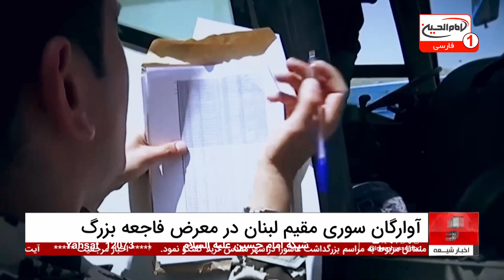چشم‌پوشی جهانی از رنج پناهجویان سوری در لبنان: چرا کسی کاری نمی‌کند؟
پناهجویان سوری که در لبنان اقامت دارند با چالش‌های عظیمی مواجه هستند. طبق گزارش‌ها، ۹ نفر از هر ۱۰ پناهجوی سوری زیر خط فقر زندگی می‌کنند و به کمک‌های بشردوستانه نیاز دارند.
شرایط سخت اقتصادی و اجتماعی لبنان وضعیت آنها را بدتر کرده و بسیاری از آنها با تبعیض، خشونت و اخراج اجباری روبرو هستند. این پناهجویان برای یافتن زندگی بهتر مجبور به مهاجرت به اروپا می‌شوند، اما مشکلات بسیاری در راه دارند. "رنج پناهجویان سوری" در لبنان یک بحران انسانی بزرگ است که نیازمند توجه و اقدام فوری است.

این ویدئو اخبار شبانگاهی شبکه جهانی امام حسین علیه السلام است که به بررسی وضعیت وخیم پناهجویان سوری در لبنان می‌پردازد. با تماشای این ویدئو، از آخرین اخبار و تحولات مربوط به پناهجویان سوری و چالش‌هایی که با آن مواجه هستند، مطلع شوید.
برای درک بهتر این بحران انسانی و پی بردن به جزئیات بیشتر، همین حالا ویدئو را ببینید و با دوستان خود به اشتراک بگذارید. ​​

01:28 - سرخط خبرها
02:13 - آوارگان و پناهجویان سوری مقیم لبنان در معرض فاجعه بزرگ انسانی
05:41 - گفتگو با دکتر ابراهیم روشندل پیرامون حل معضل پناهجویان سوری
09:52 - اخبار کوتاه
14:14 - ابراز نگرانی عفو بین‌الملل از عدم مصونیت معترضان در پاکستان
20:22 - آغاز مشّایه اربعین از دورترین نقطه جنوب عراق زودتر از سال‌های گذشته
ویدیوهای مرتبط

از دستگیری رهبر ارشد القاعده در پاکستان تا بحران وبا در افغانستان (6 خبر مهم روز)

نوع دلتا ویروس کرونا: تعداد واقعی مرگ و میر در هند هشت برابر بیشتر از آمار رسمی! (چند خبر کوتاه)